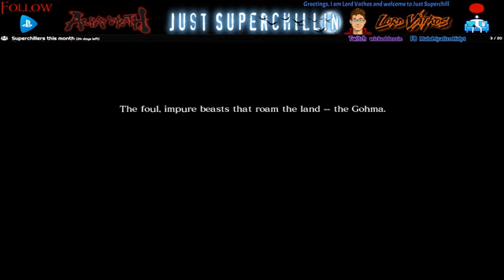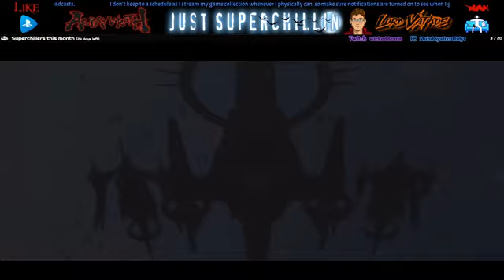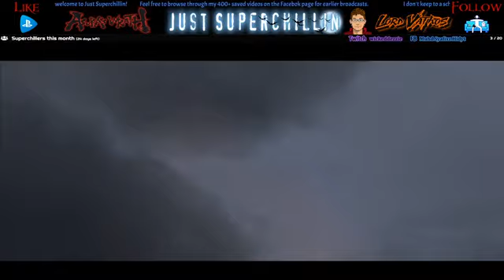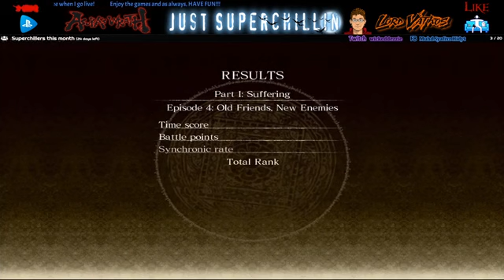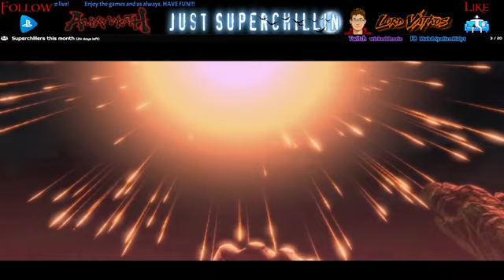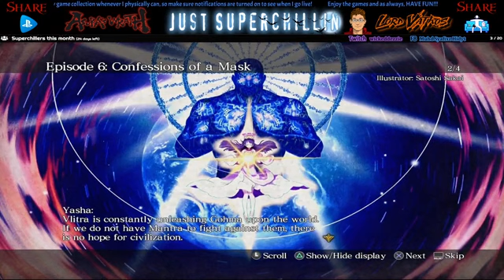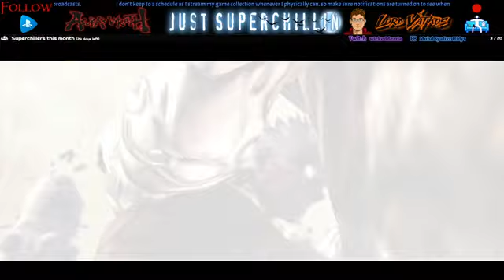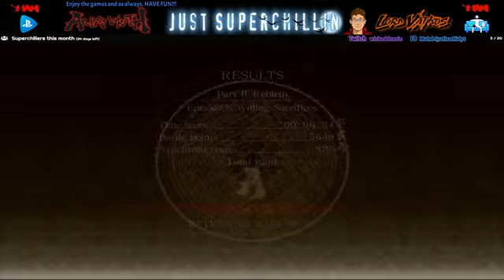Asura's Wrath with Lord Vathos - #1